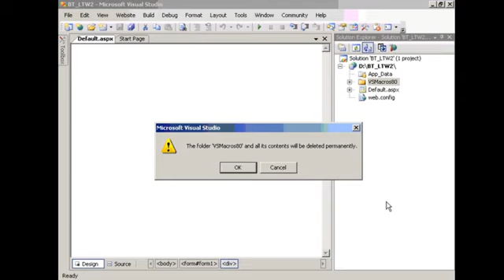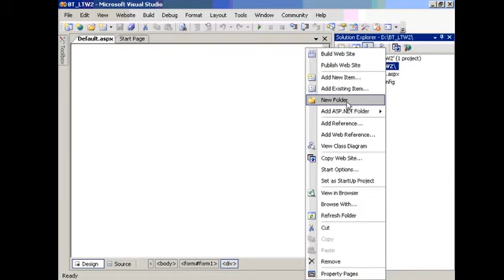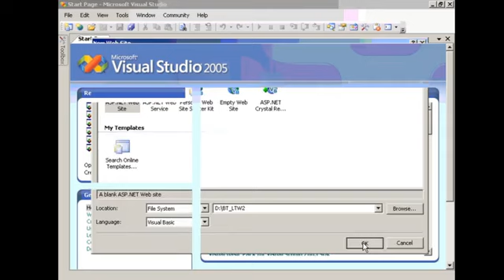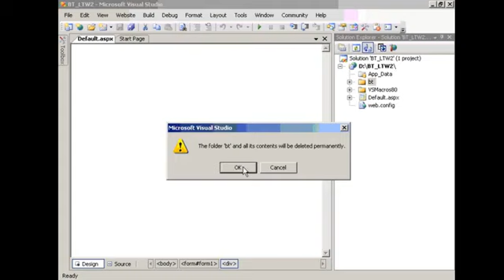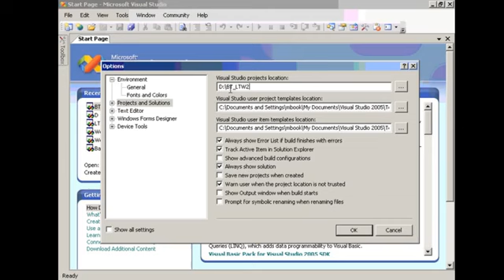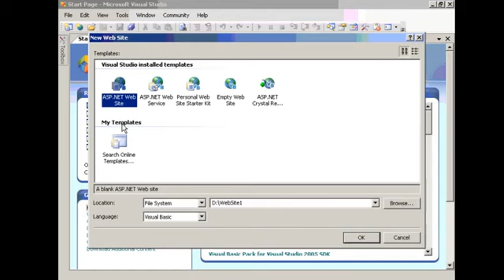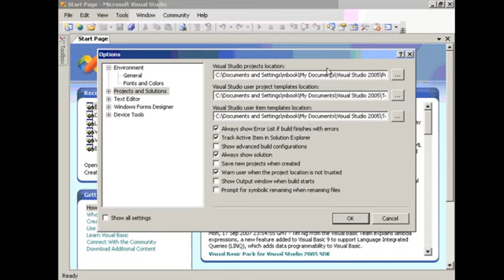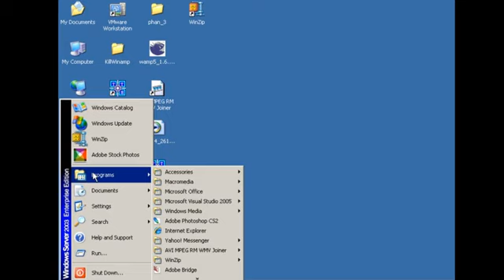T3H TỔNG QUAN VỀ ASP.NET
Hệ thống đào tạo CNTT T3H cơ sở Hà Nội
Địa chỉ:  Tầng 05 - Nhà A - Trường Cán bộ quản lý văn hóa thể thao và du lịch, số 2 Hồ Tùng Mậu, Mai Dịch, Cầu Giấy, Hà Nội.